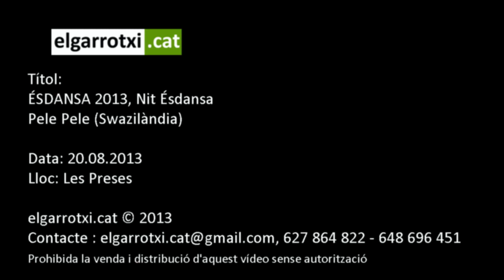Nit Ésdansa 2013 Pele Pele Swazilàndia)